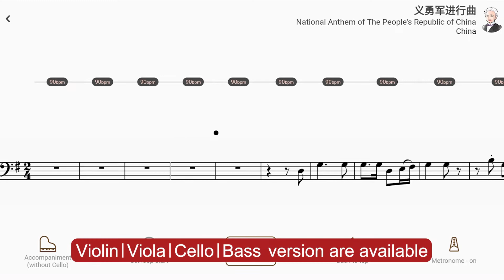Play with accompaniment : 义勇军进行曲 | National Anthem of The People's Republic of China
【Title & Composer】

义勇军进行曲 / National Anthem of The People's Republic of China
义勇军进行曲 / National Anthem of The People's Republic of China（AccompaU app）